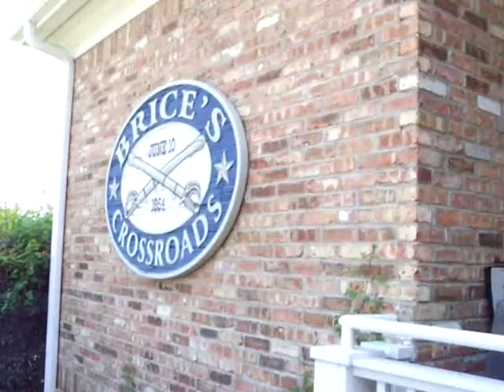Do you want some cheeeeeese with the whinnnnne.AVI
Unhappy camper because visitor center was closed. Shame on the whine! Brice's Crossroads,Miss.